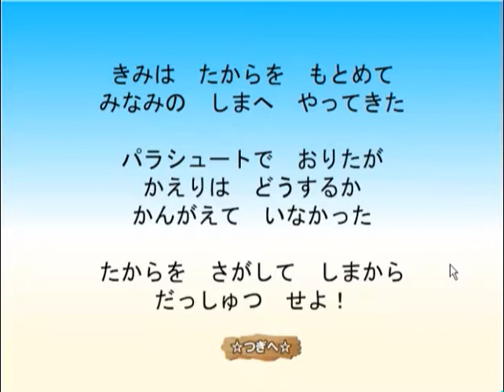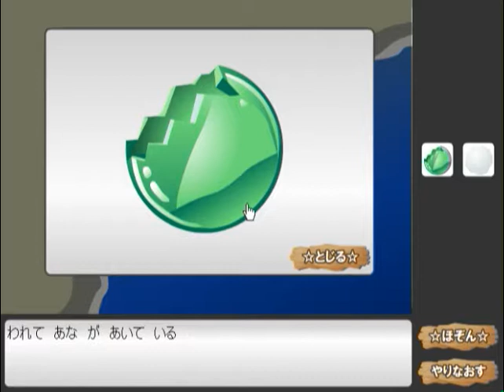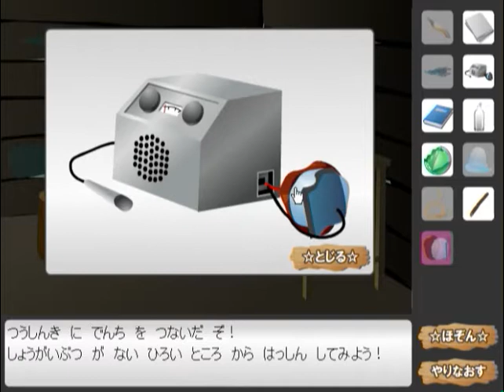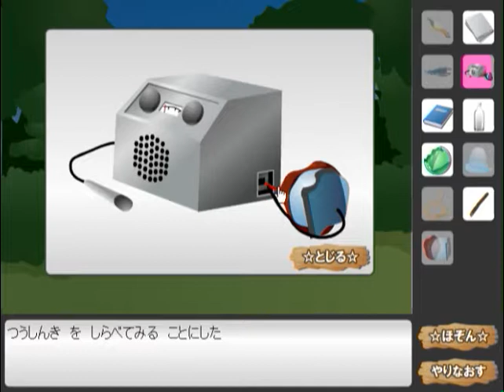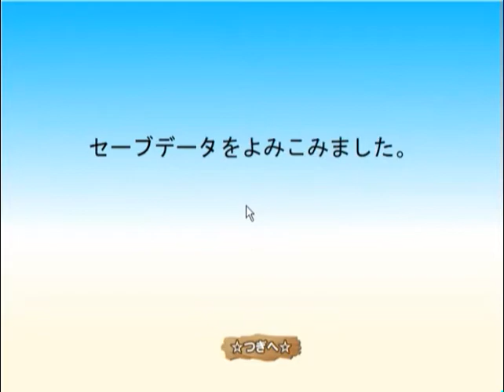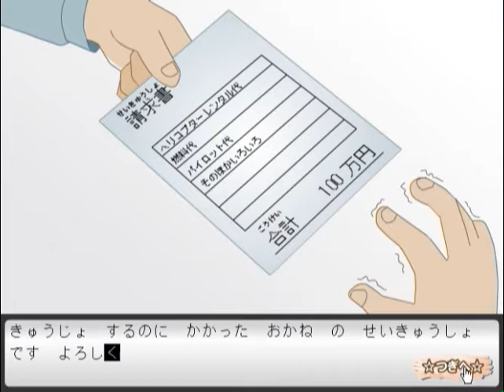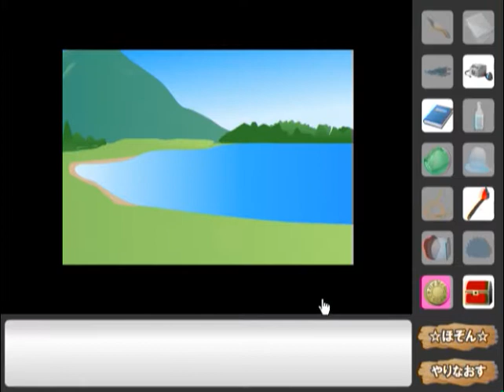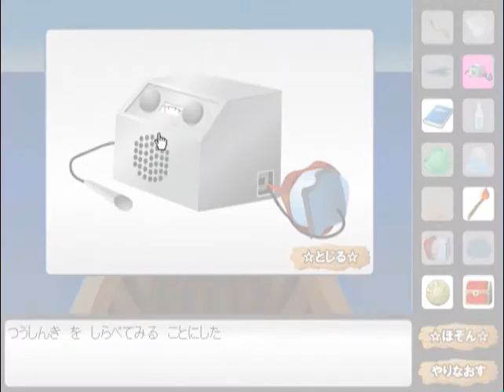【単発】シマカ・ラデール 脱出ゲームランドキッズ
思ったより苦戦した